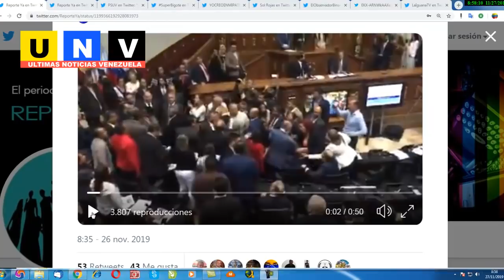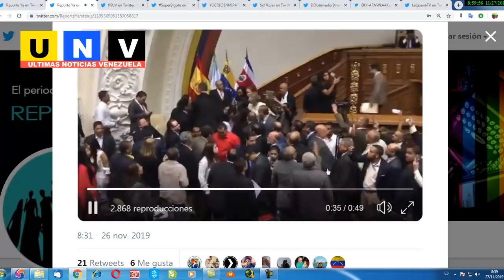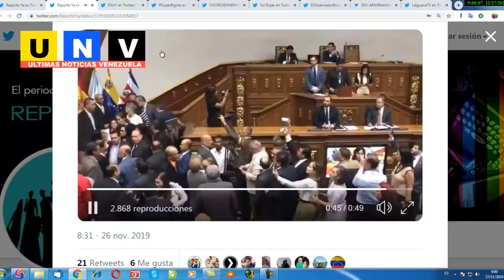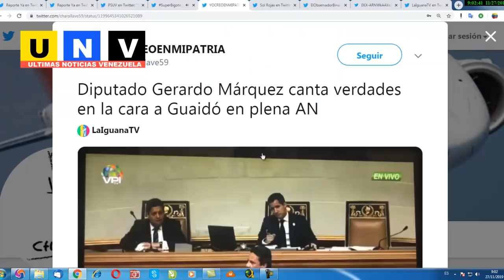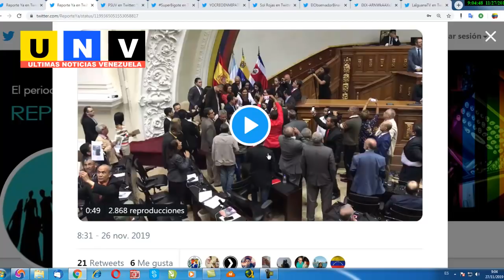Parlamentarios españoles (PP) ingresan Asamblea Nacional, se prendió sampablera +Noticias Venezuela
En el marco del Primer Encuentro por la Libertad y la Democracia, cuatro diputados españoles del Partido Popular participaron en la sesión Asamblea Nacional en desacato con un discurso irrespetuoso que provocó el rechazo categórico de los miembros del Bloque de la Patria.